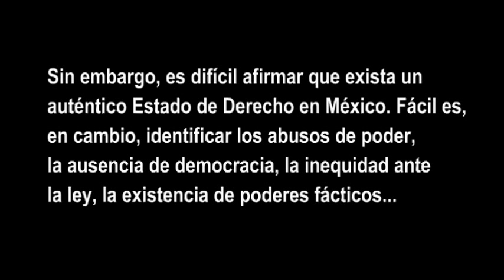Sergio Aguayo:¿Estado de Derecho en México? 1/2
¿Qué tan autentico es el Estado de Derecho en México?¿Lo hay?, la respuesta es más un no que un sí. Los ciudadanos estamos indefensos ante los abusos de la autoridad y de los poderes económicos. La justicia se hace presente siempre y cuando haya con qué pagarla...